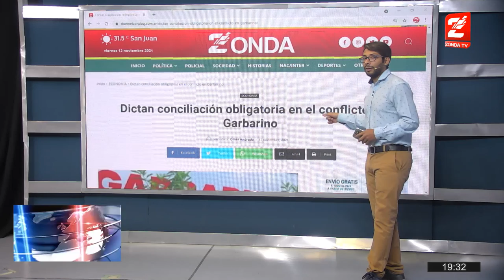Mirna Moral, SEC: En San Juan solicitaron una nueva audiencia con Garbarino